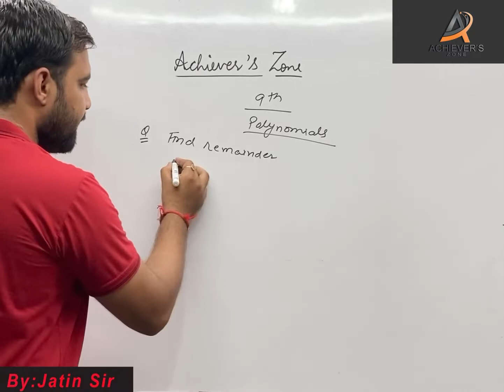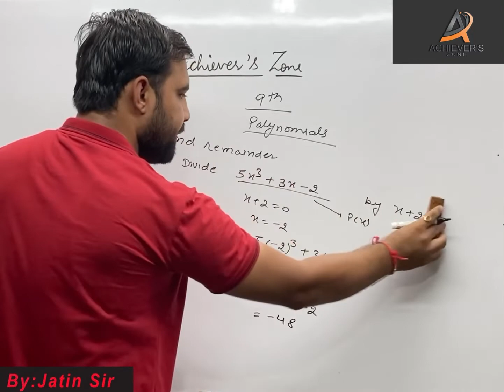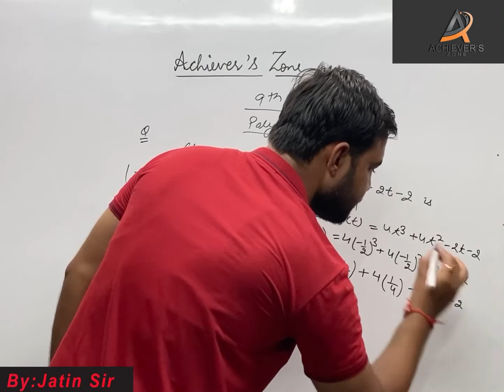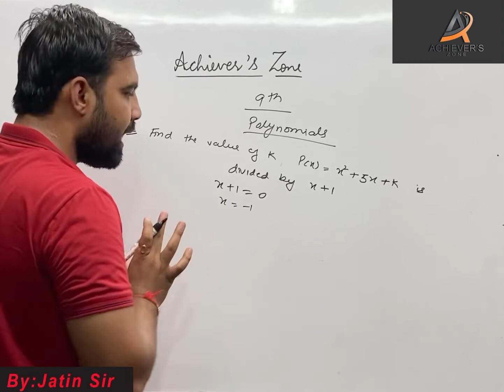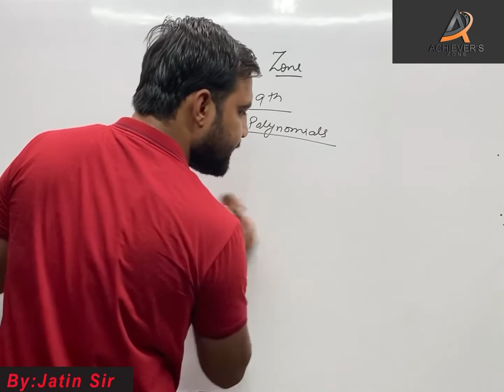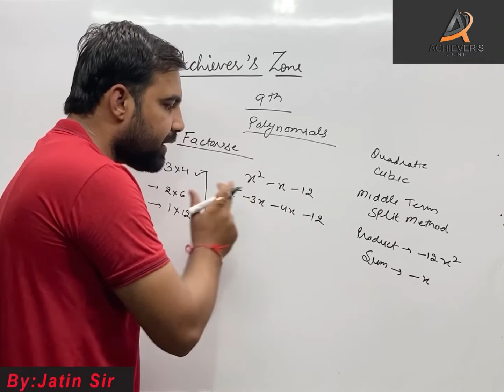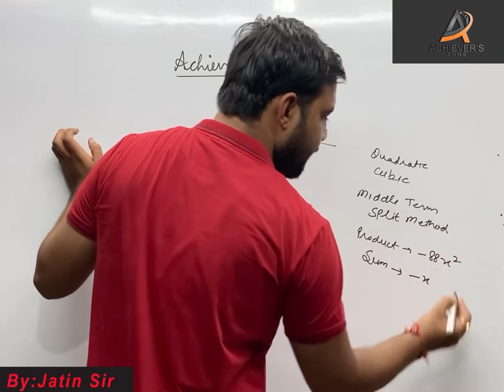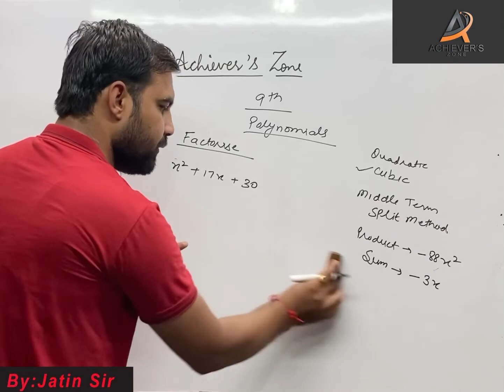Class-IX Mathematics(Polynomials) Questions of Remainder Theorem, Factorisation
Full elaboration of Polynomials(Chapter-2)

Questionas about reaminder theorem
How to find reminder using remainder theorem